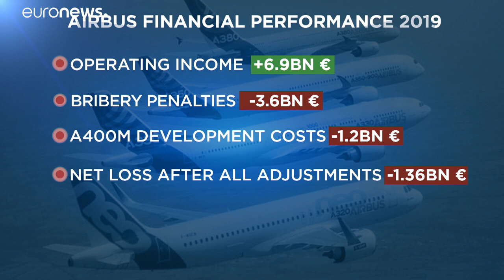Airbus несёт убытки из-за штрафа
Авиаконцерн Airbus, несмотря на возросшую выручку, завершил прошедший год с потерями — из-за штрафа по коррупционному скандалу…